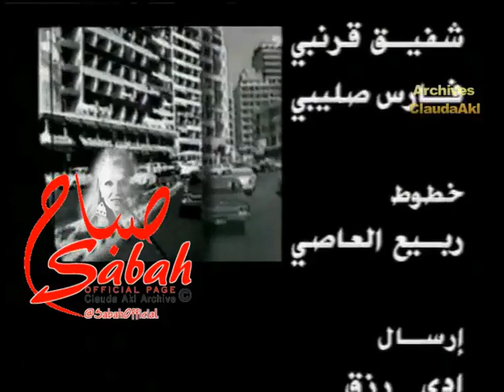Sabah صباح - Official - Exclusive صباح في : عيون بيروت - 2002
- Exclusive  صباح في : عيون بيروت  - 2002
( بعد الانفصال عن الفنان فادي لبنان )
تقديم الممثل اليكو داوود و الاعلامية رولا معوّض
ضيوف الحلقة عبر الهاتف بالترتيب :
فنان الكاريكاتور من مصر : رمسيس - الممثلة نبيلة عبيد
-المطرب  وديع الصافي - الفنان زين العمر
 الفنان سمير صبري
- من طرابلس الصديقة السيدة بشرى
بالاضافة الى اتصالات و مشاركة  الجمهور